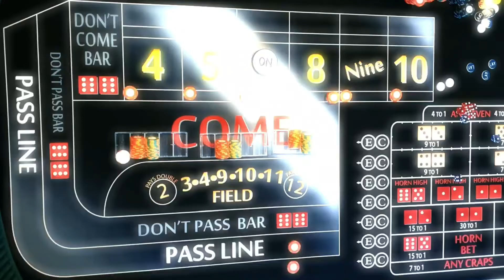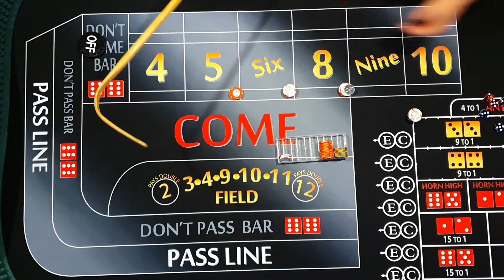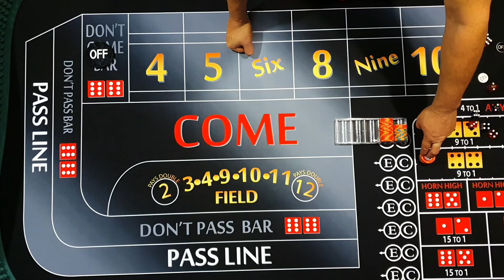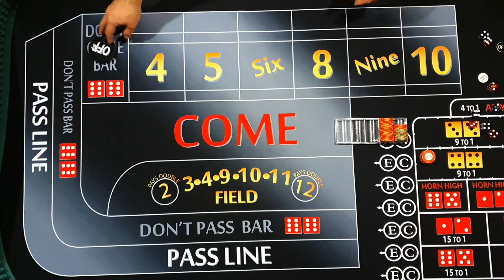Building a Bankroll from $600, Part 2 (Final BR $740)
In this video I make 22% on our $333 and boost our overall bankroll to $740. The bankroll is split between a new session bankroll and a reserve bankroll of $370 each.